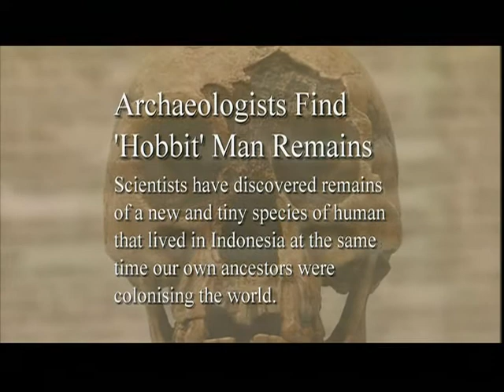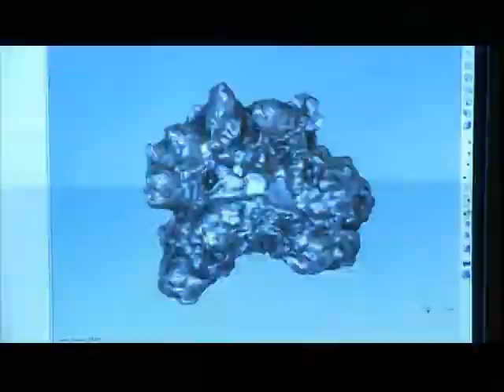NextEngine 3D Scanner used in the hunt for the Real Hobbit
Excerpts from the History Channel show Monster Quest. Footprint casts are scanned for analysis at the lab.